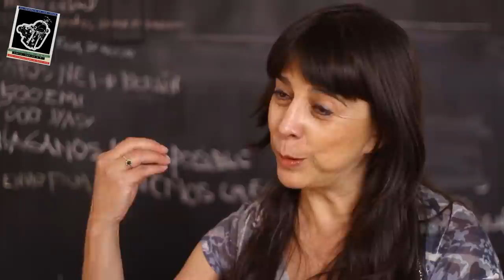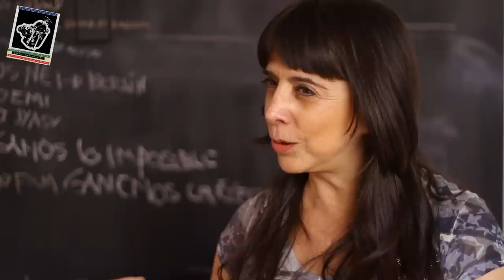Extracto Entrevista Sarah Minter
Extracto de la entrevista a Sarah Minter. La representatividad de las imágenes.

 Sarah Minter
"Desde 1982 realiza películas documentales y de ficción, videos y video instalaciones como Nadie es Inocente, Alma Punk, El Aire de Clara y recientemente Intervalos. Su obra se ha exhibido en diversos museos, galerías y festivales; principalmente en América y europa en el Museo de Arte Moderno; Nueva York, Museo del Bronx; Nueva York, Museo de arte contemporáneo; Boston, Haus der Kulturen der Welt; Berlín, Festival Internacional de Cine de la Habana, La Celda Contemporánea; México, entre otros lugares."

Laboratorio de Arte Alameda.